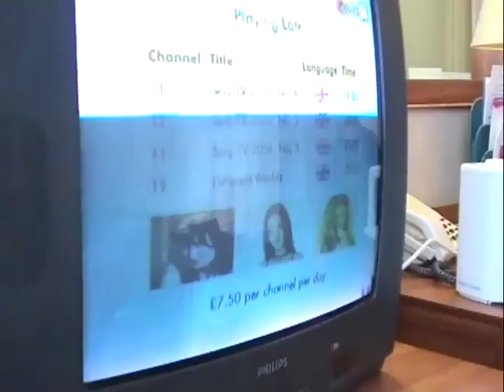GOLDIE LOOKIN CHAIN the lost tapes 48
Mike Balls is sick and Eggsy irons a T shirt